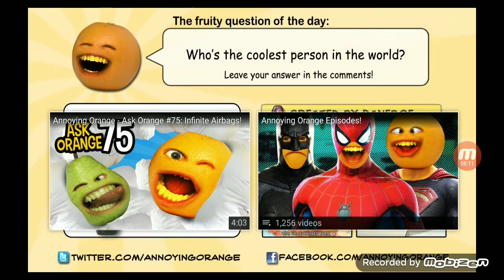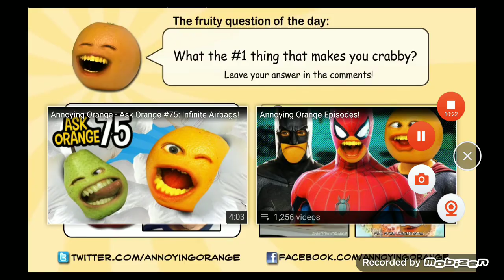Racing / Cooties / Underground / lce Age